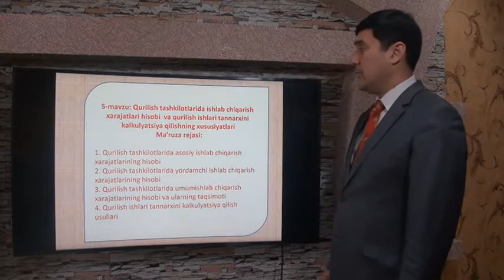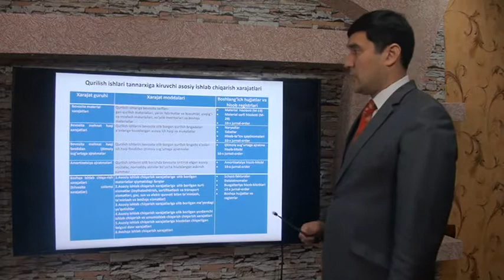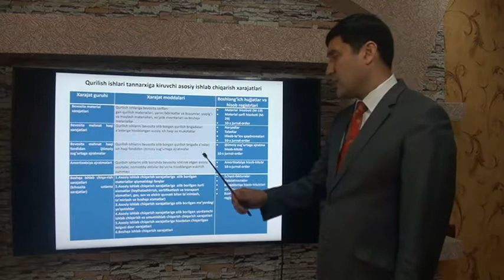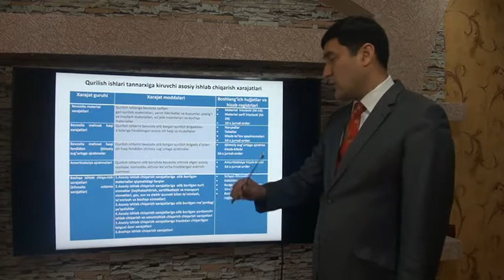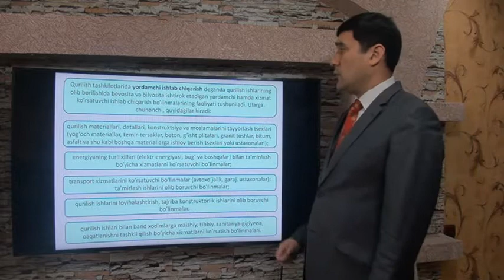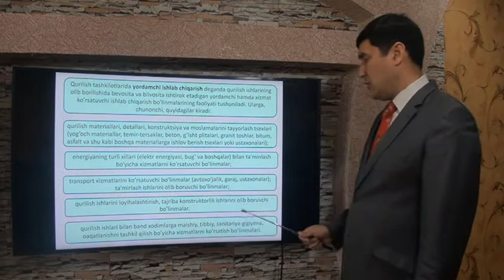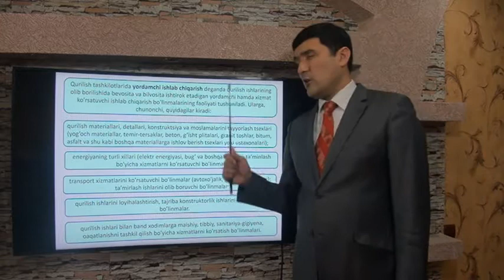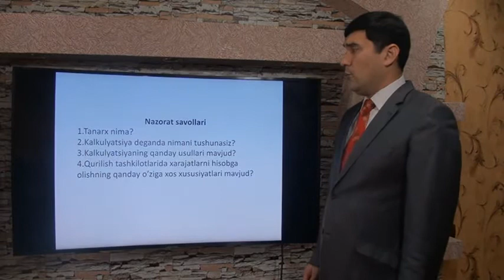Mavzu:QUR. TASH. ISH/CHIQ XARAJATLARI HISOBI VA QUR-SH ISHLARI TANNARXINI KALKULYATSIYA QIL-G XUS-RI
Fan:        Boshqa tarmoqarda buxgalteriya hisobining xususiyatlari.
Muallif:  Saidjamol Maxmudov